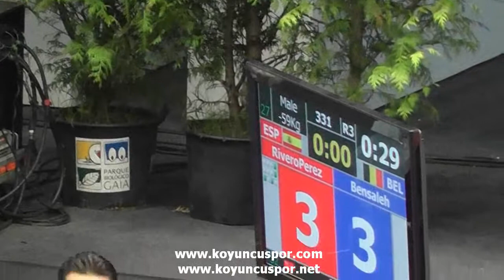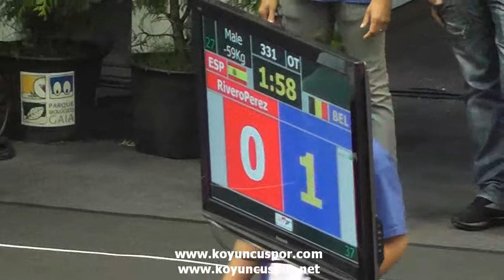59kg RiveroPeres (ESP) vs (BEL) Bensaleh (19th Europen Junior TKD Championships 2013)